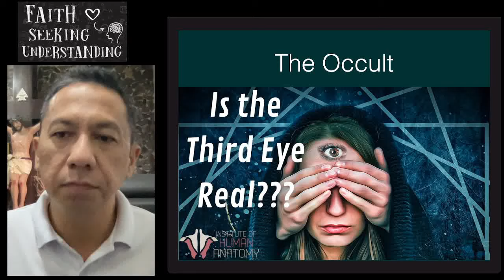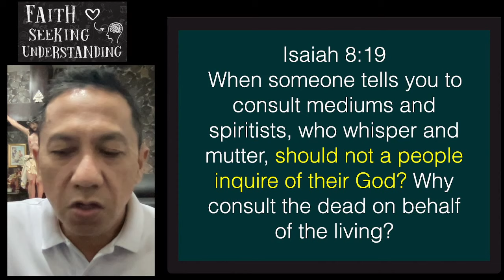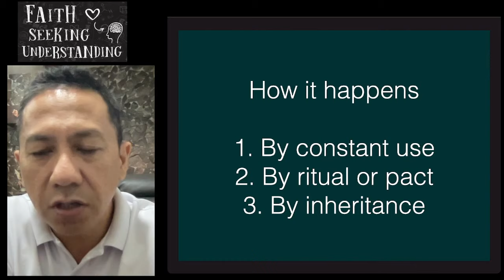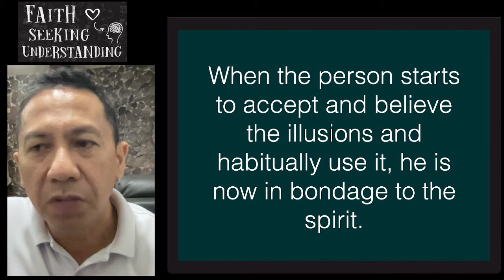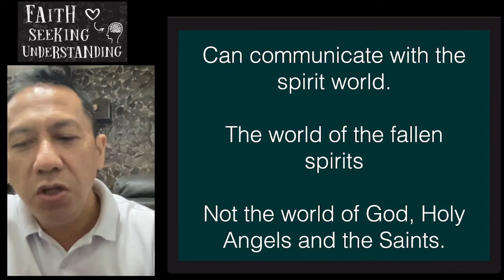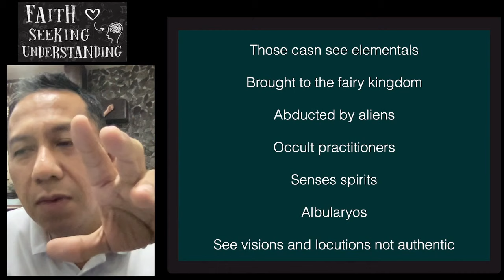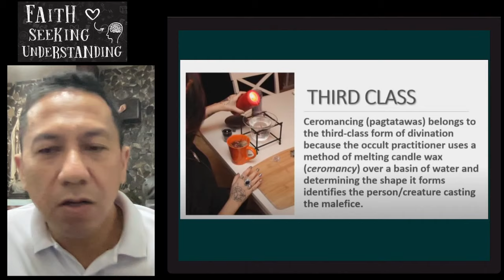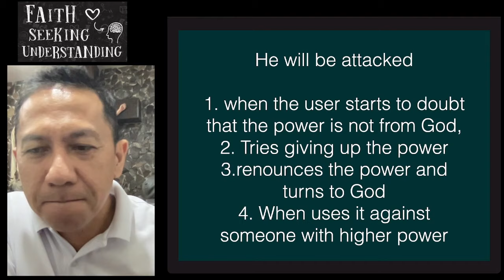The Third Eye : Spiritual Warfare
catholic catechism.
this lecture is an echoe of the of Father Winston Cabading.